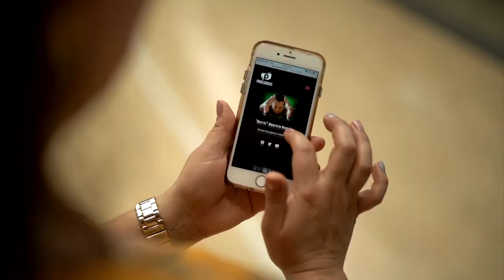Serie audiovisual: Elemento D, de Prácticamente S.A.S, ganadora de Abre Cámara 2020 – Bogotá D.C.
En la Semana de Contenidos Digitales destacamos la historia Elemento D, de Prácticamente S.A.S, ganadora de Abre Cámara 2020 – Bogotá D.C.

Desde el 2018, la Ley 1887 estipuló que la última semana de agosto y el 31 del mismo mes en Colombia celebramos la Semana Nacional del Blog y otros Contenidos Creativos Digitales. Por ese motivo, desde el Ministerio TIC exaltamos a los beneficiarios de los programas y proyectos que entregan estímulos para la generación de este tipo de contenidos como Crea Digital, Abre Cámaras, Grandes Historias, Relatos en Serie NARP y la Colombia que Soñamos. Todos ellos son